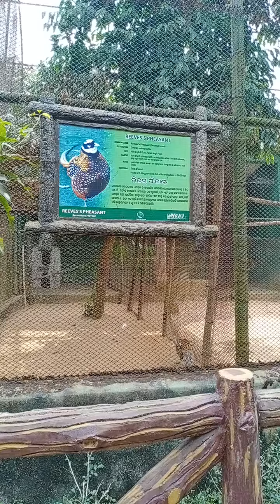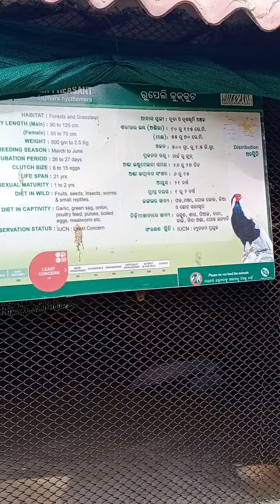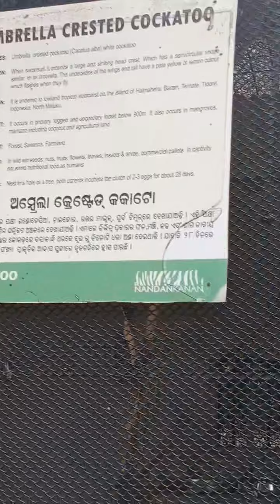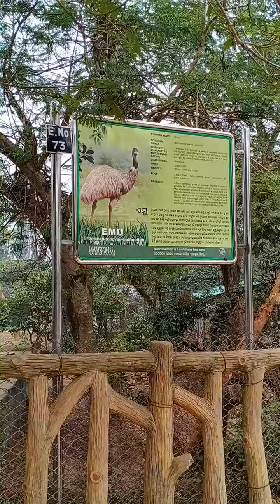NANDANKANAN to visit us PART-2 👍👍👍👍👍👍👍👍👍👍👍👍 channel SUBSCRIBE, LIKE, SHARE PLEASE 🙏🙏🙏🙏🙏🙏🙏🙏🙏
NANDANKANAN to visit us PART-2👍👍👍👍👍👍👍👍👍👍👍👍👍